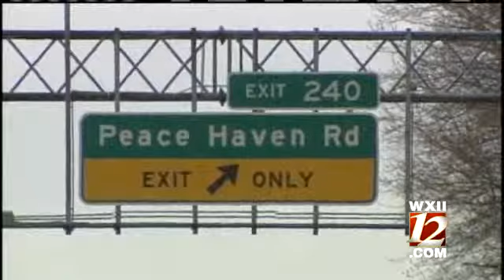Suspect Had Been Celebrating Birthday, Friends Say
A 24-year-old woman turned herself in Friday morning in Forsyth County to face charges in connection with a Feb. 19 hit-and-run that killed a local teen.